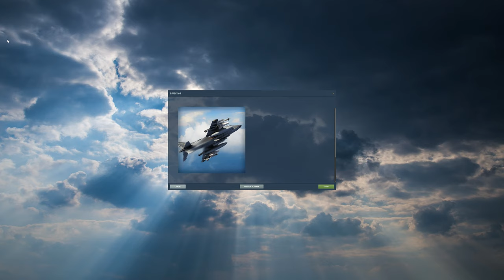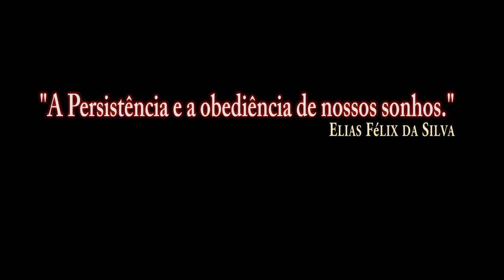DCS:AV-8B_Armas_LST SENSORS /PT-BR_VÍDEO 1384